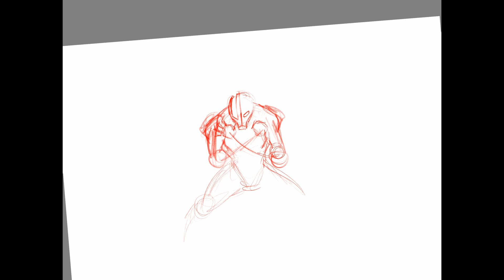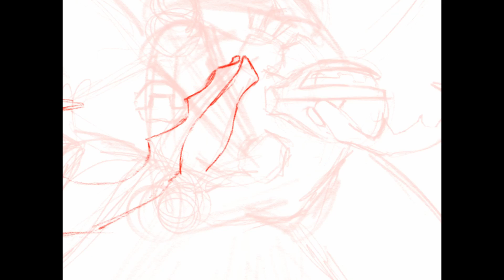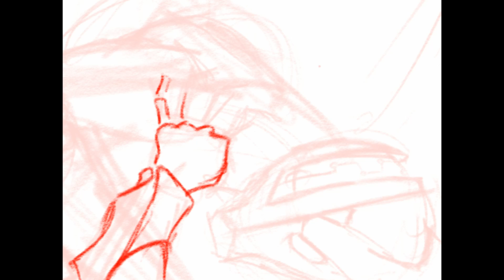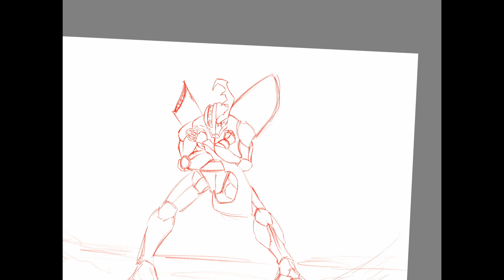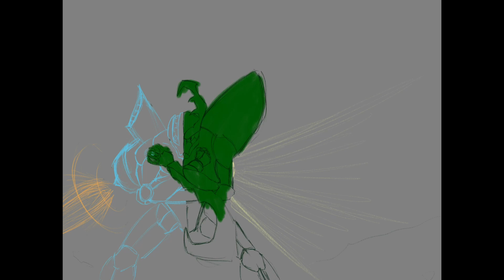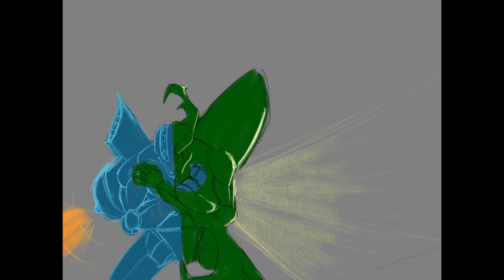STAG BEETLE - Tokutember 2019 Day 1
IT'S TOKUTEMBER! That means we'll be doing something a little different. Corey's gonna be following the prompts everyday and creat a new toku hero for each prompt with a brand new timelapse for each. Follow him on twitter to get his latest work and come back for more tomorrow!